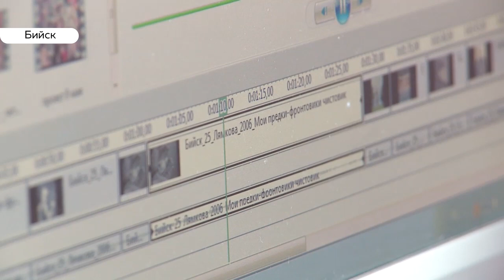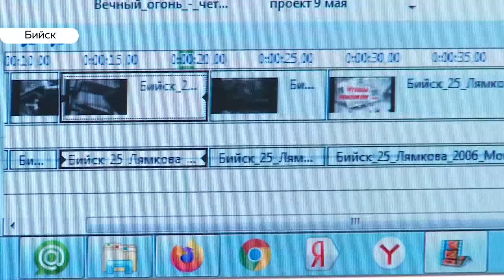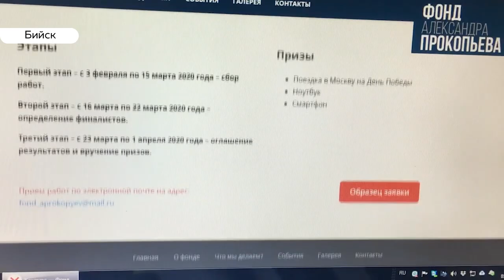Жители Алтайского края создают семейные видеолетописи о ветеранах Великой Отечественной войны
Жители Алтайского края создают семейную видеолетопись о ветеранах Великой Отечественной войны и тружениках тыла. Первые работы стали поступать буквально через день после старта проекта. География участников конкурса обширна. Пришли работы от жителей Бийска, Барнаула, Заринска, Рубцовска, Троицкого, Солонешенского, Хабарского и Залесовского районов. Самую большую активность проявляет Бийск.